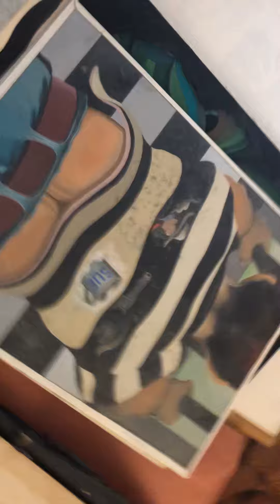Original illustrations my Dad made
I am very blessed to have had a good childhood and such special artists as parents